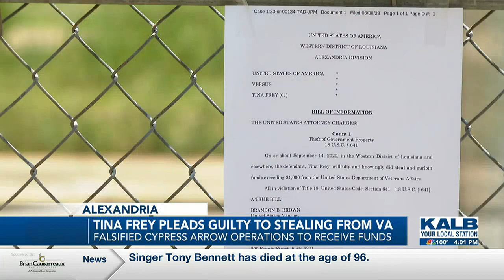Tina Frey pleads guilty to stealing from VA through Cypress Arrow Kennel & K9 Academy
Tina Frey, the owner of Cypress Arrow Kennel & K9 Academy, pleaded guilty Friday to one count of theft of government property.